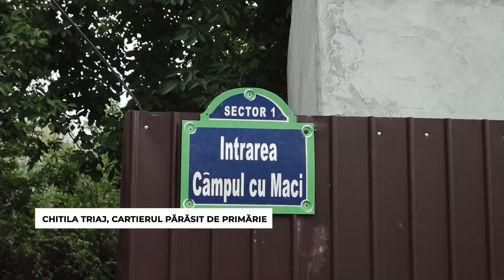Momentul ADEVĂRULUI pentru Clotilde Armand, după 3 ani de mandat. Cum a ajuns Sectorul 1 o PÂRLOAGĂ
Se împlinesc trei ani de când Clotilde Armand deține funcția de primar al Sectorului 1 – cea mai bogată administrație a Capitalei. Altădată „Perla Capitalei”, Sectorul 1 se prezintă deplorabil din multe puncte de vedere.